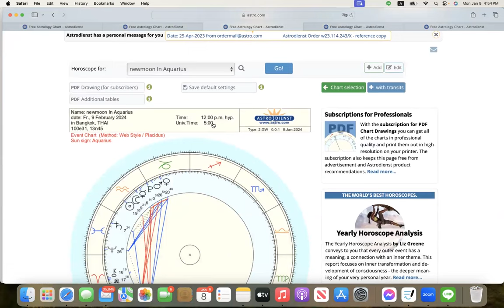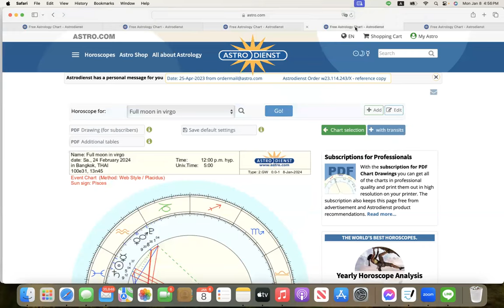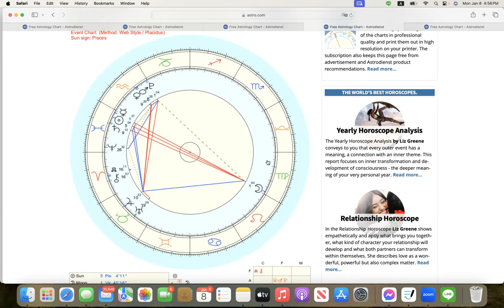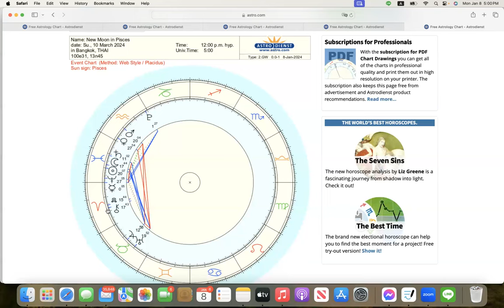ดูดวงโหราศาสตร์ตะวันตกราศีกันย์ เดือนมกราคม กุมภาพันธ์ 2567